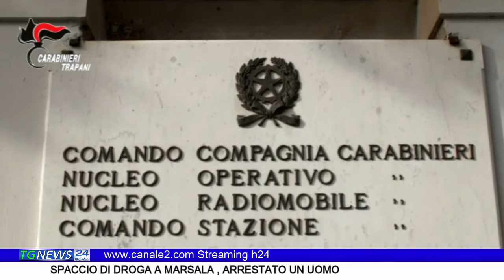SPACCIO DI DROGA A MARSALA,ARRESTATO UN UOMO